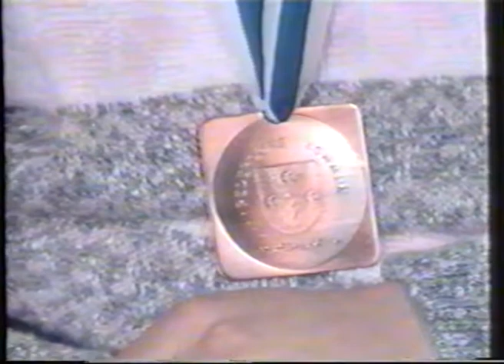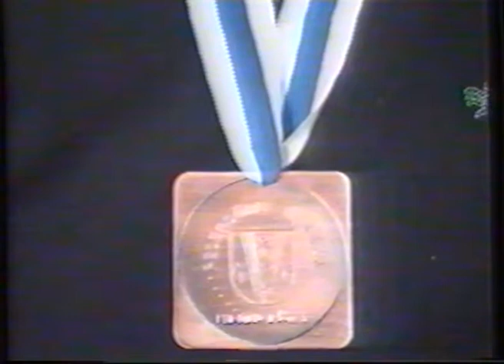Kommunens fest för idrottsmedaljörer